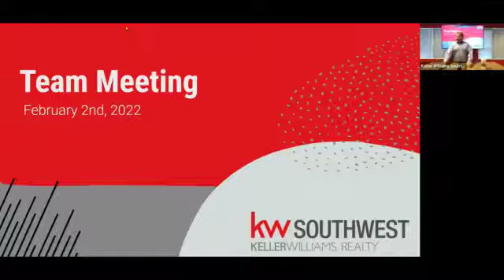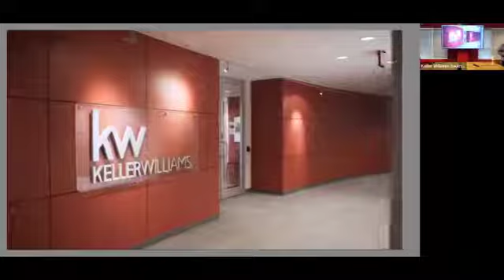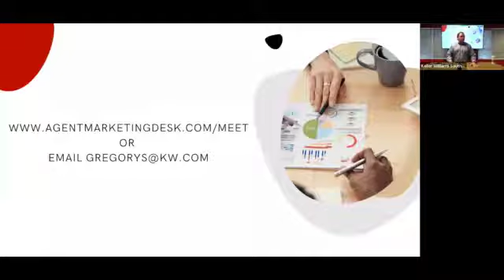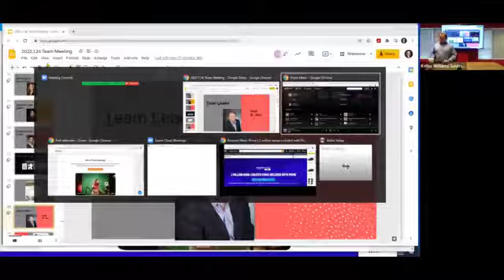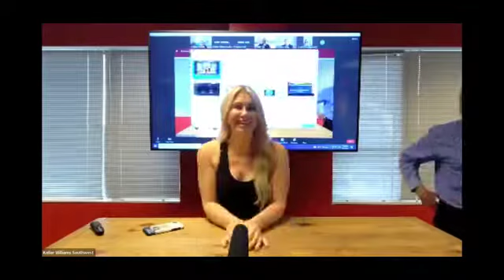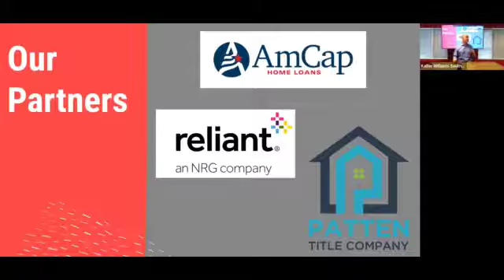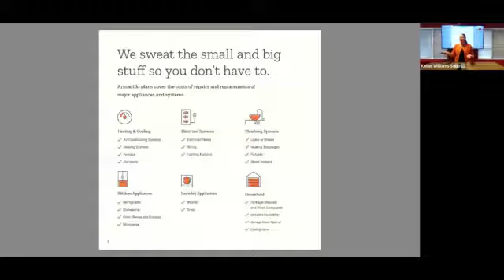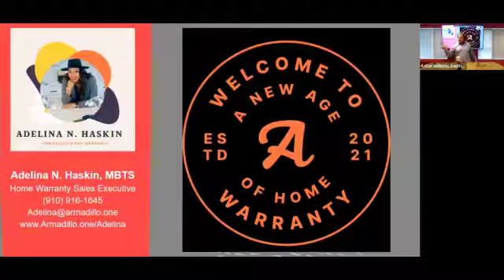Feb 2nd 2022 Team Meeting